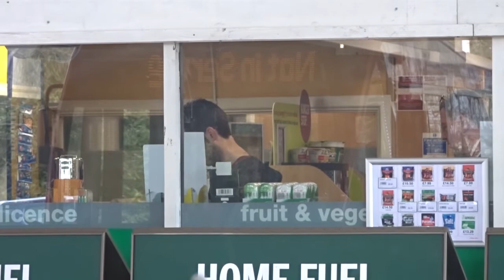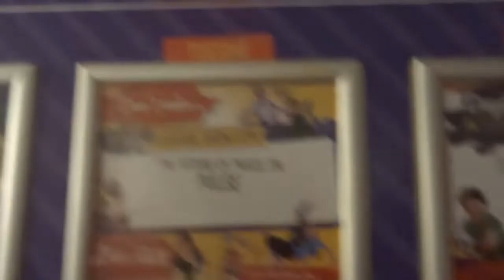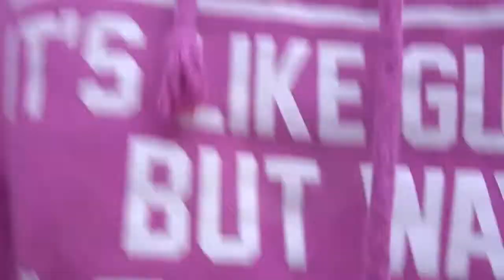Vlog #58 - Sandford Parkdean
Join us for a Saturday night at Sandford Holiday Park!